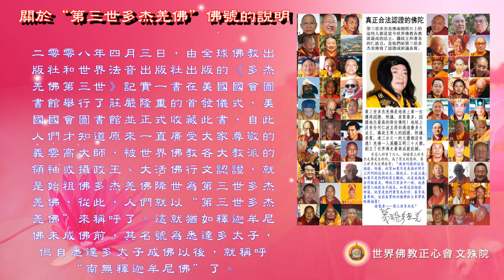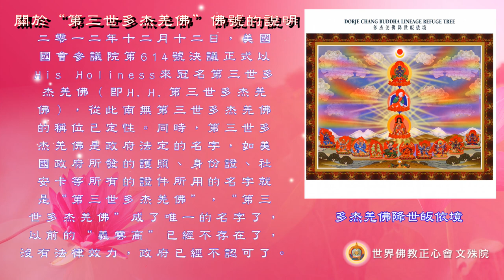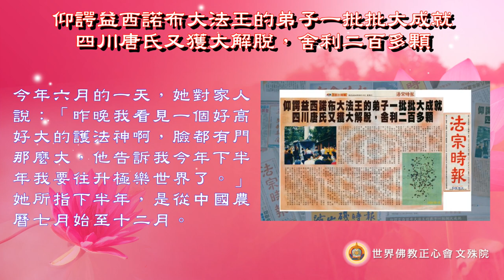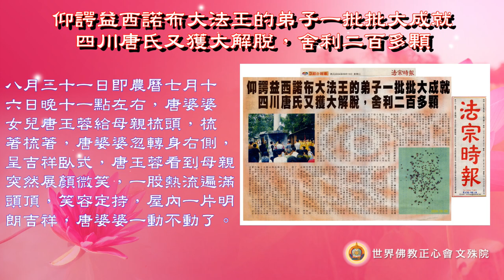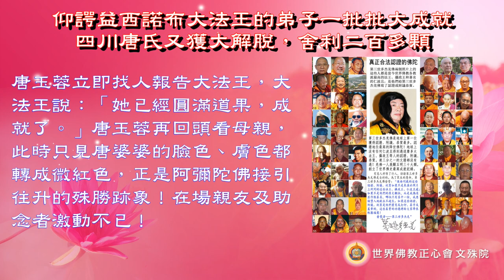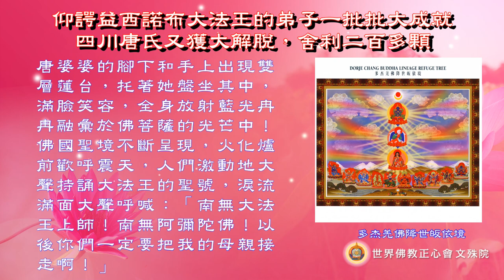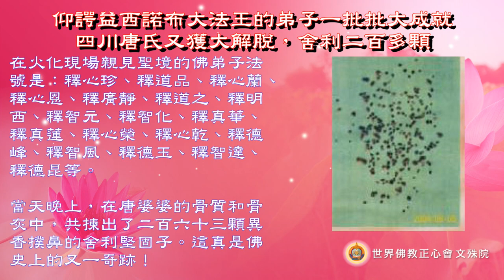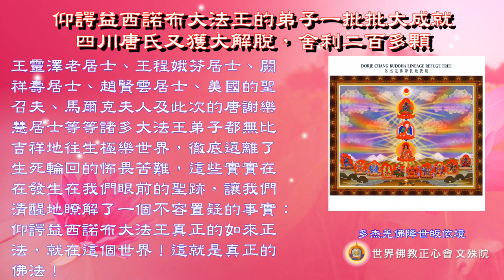佛教正心會Youtube頻道 | 法宗時報 仰諤益西諾布大法王的弟子一批批大成就 四川唐氏又獲大解脫，舍利二百多顆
仰諤益西諾布大法王的弟子一批批大成就 四川唐氏又獲大解脫，舍利二百多顆
法宗時報西元2004年09月1日 綜合報導 記者蔡嘉樂報導
仰諤益西諾布大法王弟子，四川成都新繁人氏唐謝樂慧，法名釋心會，享年八十四歲，於二00四年八月三十一日中國農曆七月十六日晚子時，由阿彌陀佛接引往生西方極樂世界！